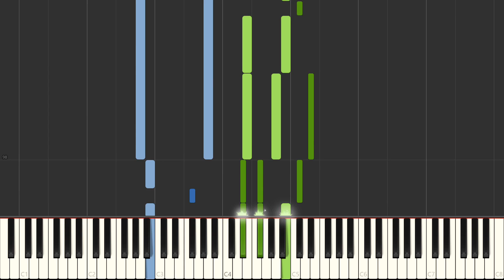Paramore - The Only Exception (Piano Cover) Synthesia Tutorial by LittleTranscriber